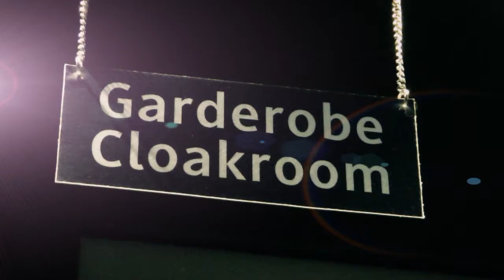Promotion Movida Frankfurt 16.04.2011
Trailer Movida Party im English Theatre in Frankfurt am 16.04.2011.
With DJ Pituca, DJ Paco Pil, DJ Cardoso, DJ Mora and DJ D`Addetta! Trailer Directed & Produced by Marcello Filippelli. MFiNVERSUS Entertainment.
Video in HD 720p Qualität